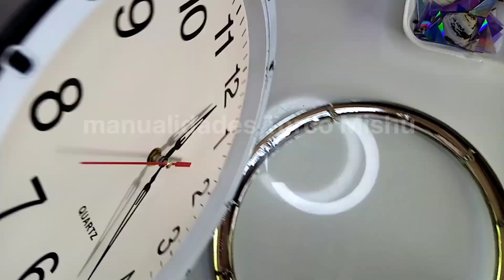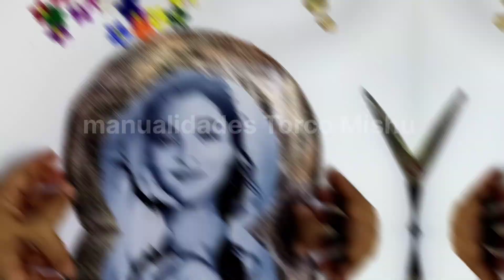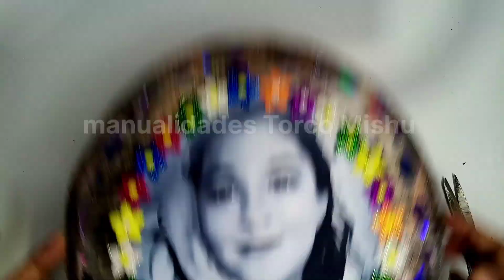🔴Asombrosa idea para generar ganancias 💲hecha con materiales reciclados 💕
💥Asombrosa manualidad con materiales reciclados, ideas para regalar o decorar

00:01 ideas de regalo
1:00 como cuidar el planeta
2:00 ideas de reciclaje
2:30 como hacer un regalo personalizado
3:00 ideas de emprendimiento
3:17 regalos de amor y amistad o San Valentín